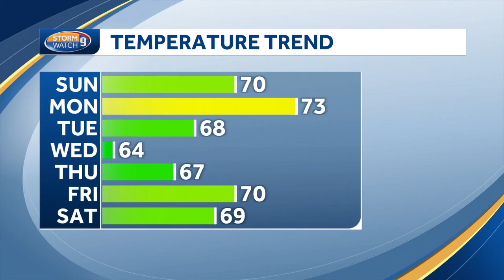Video: Dry and comfortable weekend